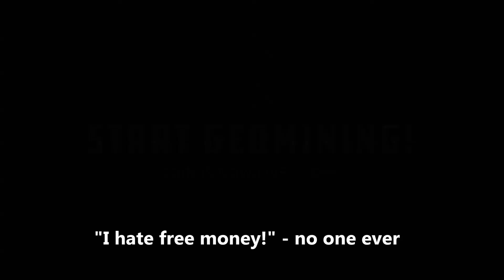XYO week 1 and 2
My first two weeks were a rollercoaster.
1. Seen an ad for a free XY device, just pay shipping. (Thought it was xy4+)
2. Ordered my free sentinal.
3. What is Geomining? Major research found myself wanting to be a part of the XYO network. Watch youtube all weekend.
4. Finaly find time to check out an app called COIN.
5. This is cool but monopolizes my phone.
6. Sentinal arives! 12x the loot! I need more sentinals!
7. What is this mining kit anyway? Spendy! Wait, I could build that bridge thing my self!
8. Built the bridge, now what?
9. Need a wallet? ok did that.
10. Continuing to earn XYO coin every day. more youtube and forums
11. Geodrops appear! Hmmm, what can we do with these? Test
12. See grey tiles in coin app that must be getting mined by another. Maybe I could meet them and get some bound witnesses transferred for more credit?
13. This video.